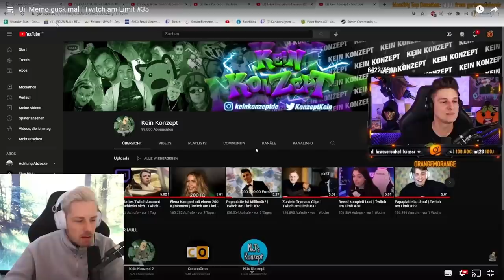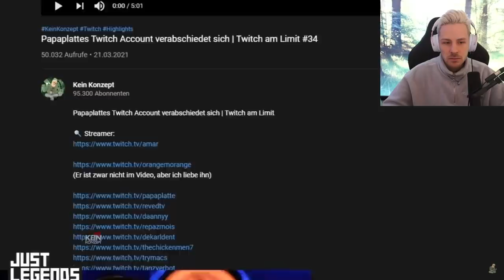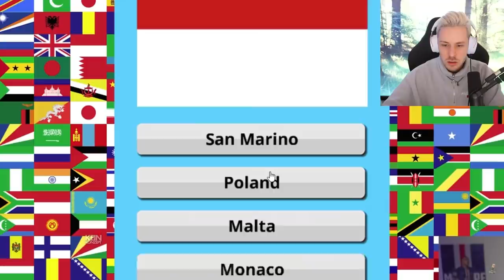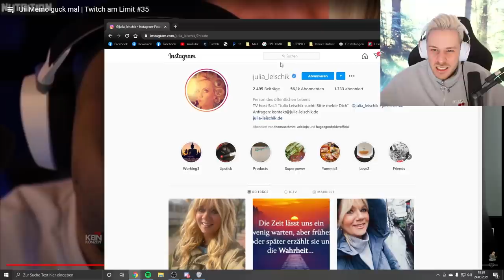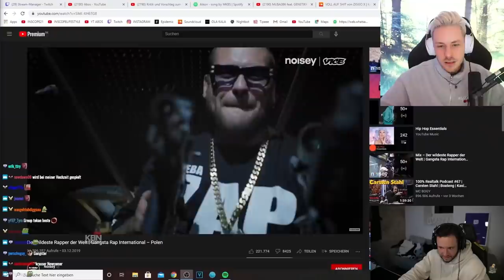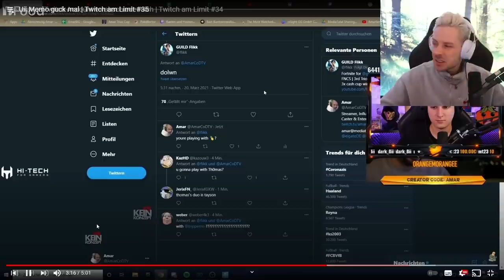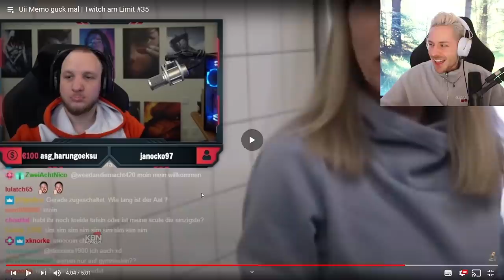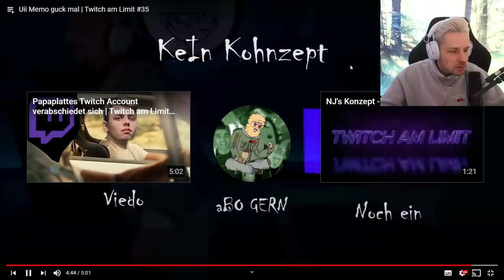Reaktion auf Uii Memo guck mal | Twitch am Limit #35